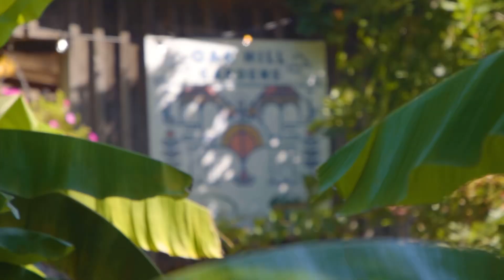Oak Hill Gardens Wedding Venue in London, Ky